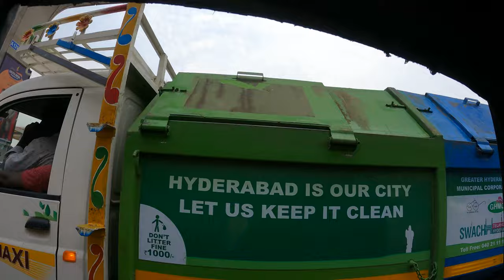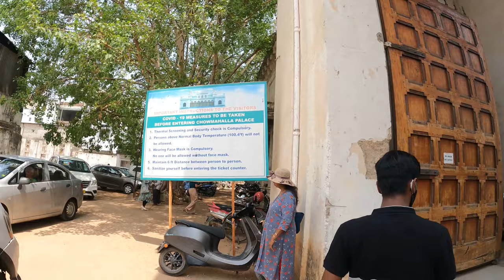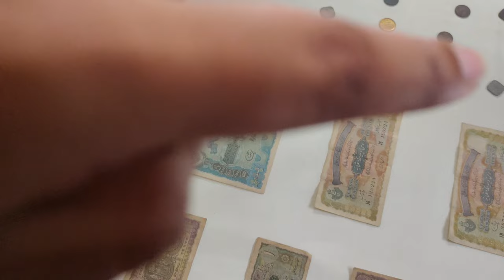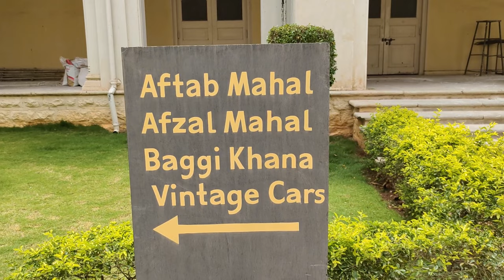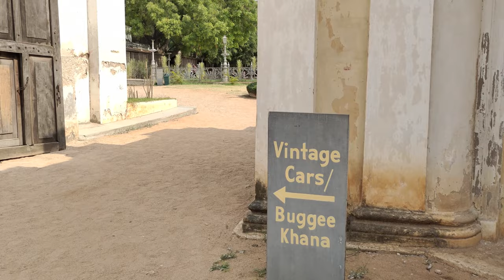First Vlog In Hyderabad | What's Inside House of Nizam's - Chowmahalla Palace | King of Deccan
Chowmahalla Palace or Chowmahallat (from chār mahallāt, lit. "four palaces" in Dakhini Urdu) is the palace of the Nizams of Hyderabad State in Hyderabad, Telangana, India.[1] It was the seat of the Asaf Jahi dynasty and was the official residence of the Nizams of Hyderabad while they ruled their state. The palace was built by Nizam Salabat Jung[2] and remains the property of the Nizam. Some members of the Hyderabadi Nizam family have wed here.

The word chār or chahār, and its variation chow, means "four" and the word mahal means "palace" in Urdu, Hindi and Persian.[5] All ceremonial functions including the accession of the Nizams and receptions for the Governor-general were held at this palace.